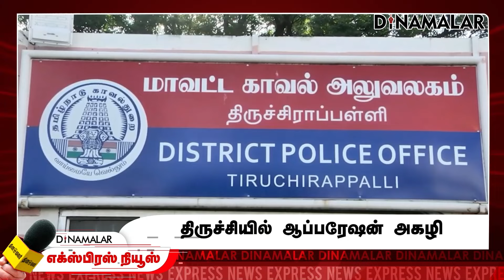தினமலர் எக்ஸ்பிரஸ் | 22 September 2024 | 11 AM | Dinamalar Express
தினமலர் எக்ஸ்பிரஸ் | 22 September 2024 | 11 AM | Dinamalar Express | Dinamalar#expressnews